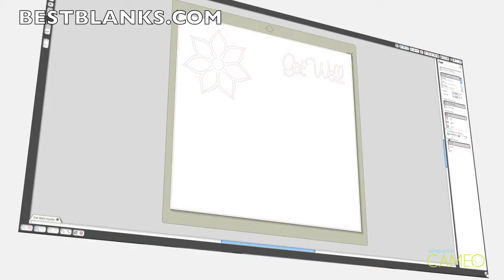Learn About The New Features of the Graphtec Silhouette CAMEO!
to learn more about the Silhouette Cameo and all of it's accessories.

The Silhouette CAMEO™ is the perfect cutter for all kinds of crafting projects. Create one-of-kind designs using cardstock, vinyls for apparel and textiles, screen printing on fabrics, glass etching and more!

The Silhouette CAMEO™ is an electronic cutting tool for personal use. Like a home printer, it plugs into your PC or Mac® with a simple USB cable. However, instead of printing it uses a small blade to cut paper, cardstock, vinyl, fabric and more up to 12" wide and 10 feet long. The machine also boasts a quiet motor and the ability to register and cut printed materials. Textile Material Smashing Making Pumpkins Craft Big Diy Tags Clay "Mobile Device" Origami